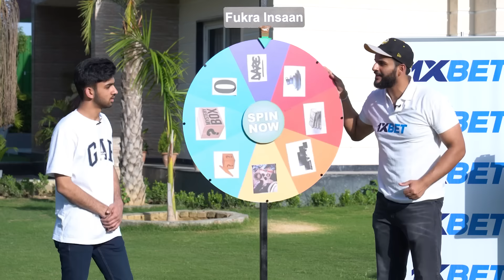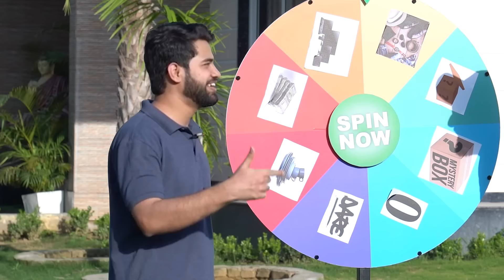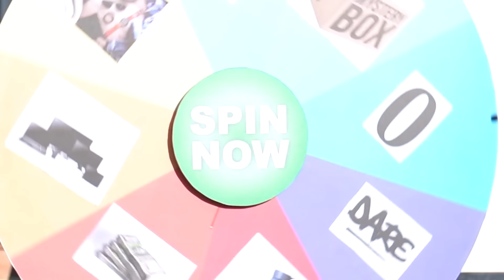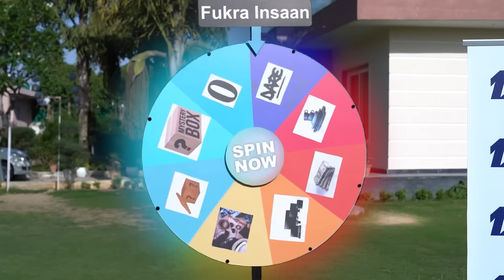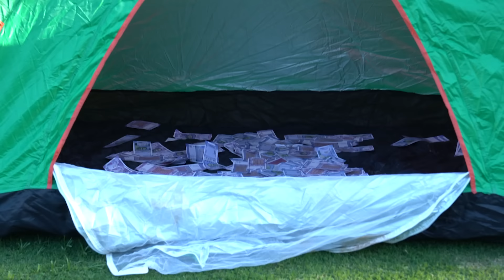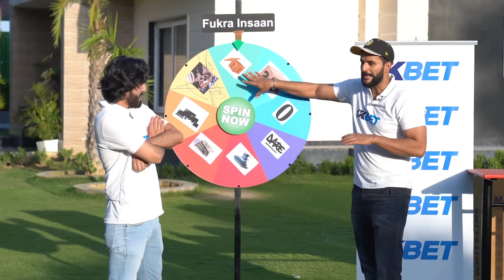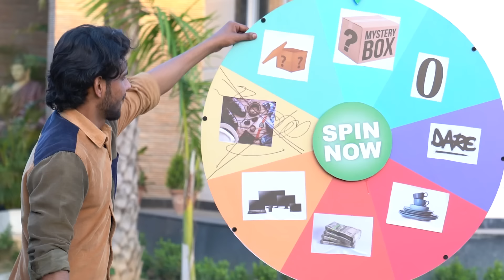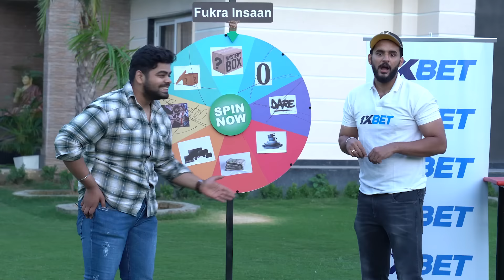Spin INDIA’s Largest MYSTERY WHEEL & Win Prizes worth Rs10 Lakh !!